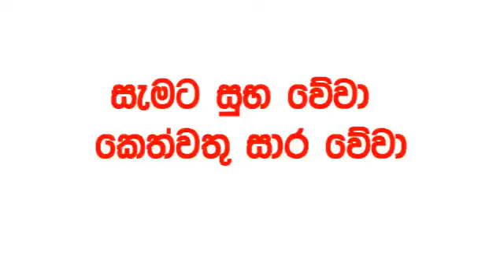Lucky 7 lottery 206 #2024.02.04 Lottery Results Lotherai dinum anka